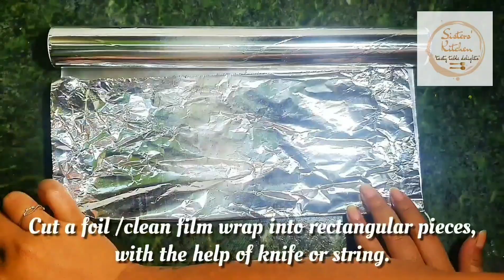Homemade Chicken Sausage and Chicken Sausage Wrap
INGREDIENTS:
       Oil for frying.
       FOR THE SAUSAGE:
• Boneless chicken
• Ginger
• Garlic
• Onion
• Chili
• Oregano
• Italian Seasoning
• Crushed black pepper
• Salt
• Foil / Clean film for wrapping
• Cold water

        FOR THE DOUGH:
• Flour/ Maida:
• Egg
• Oregano
• Italian Seasoning
• Refined oil
• Salt to taste

Course: Starter / Snacks
Diet: Non-vegetarian

PROCEDURE

PREPARATION OF SAUSAGE:
• Start by preparing the sausage. Grind the boneless chicken pieces in mixer grinder.
• Take it out in a bowl and set aside.
• Take ginger, garlic, onion and chilies. Ground all the ingredients to a paste.
• Add the paste, oregano, pizza seasoning, crushed black pepper and salt to the grounded chicken. Mix well.
• Cut a foil /clean film wrap into rectangular pieces.
• Place the chicken mixture evenly in the middle of the foil or the clean film and wrap it. Secure both the ends tightly by twisting.
• Heat water in a pot. Let it come to a boil. Add the wrapped chicken sticks into boiling water.
• Cover and let it boil for 15-20mins.
• In a bowl add refrigerated water. Take out the sausages from boiling water and dip them into the cold water for 5mins.
• Now take out the sausages in a plate and unwrap the foil or clean film slow.
• In a pan add refined oil and fry the sausages till they are slightly golden.
• Set aside.

PREPARATION OF THE DOUGH:
• Take a cup of flour or maida into a bowl.
• Add oregano, italian seasoning, salt and refined oil. Mix all the ingredients till he flour becomes crumbly.
• Add the beaten egg and mix.
• Knead it into soft dough.
• Once the dough is ready grease it with some oil and keep aside.

PREPARING THE SAUSAGE WRAP:
• Make medium sized balls from the dough.
• Roll out to an elongated circle. Roll the top side to get a tapering edge.
• Cut the rolled out dough into two equal strips.
• Place a sausage vertically in one end and start rolling it along with one strip of the dough. Make sure you fold and secure the edges carefully.
• Heat oil in a pan and shallow fry till the sausage wraps are golden in colour.
• Serve hot with your favorite dip (tomato ketchup, mayonnaise, english mustard etc.).